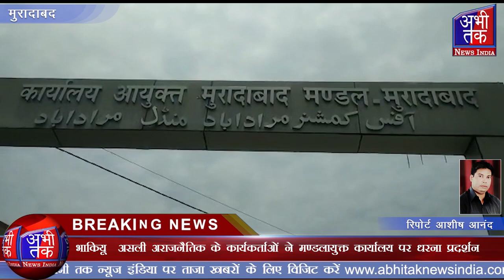भाकियू असली अराजनैतिक के कार्यकर्ताओं ने मण्डलायुक्त कार्यालय पर धरना प्रदर्शन| Abhi Tak News